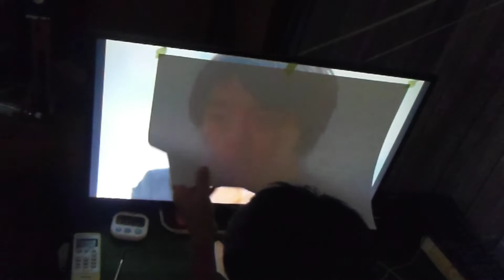落合陽一さん、描いてみた。